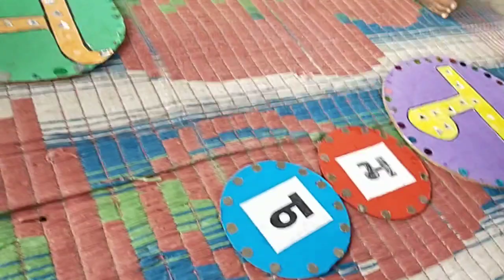ગ,મ,ન,જ મૂળાક્ષરો નો મહાવરો અને આ ચાર મૂળાક્ષરો થી બનતા શબ્દો બનાવી તેનું વાંચન